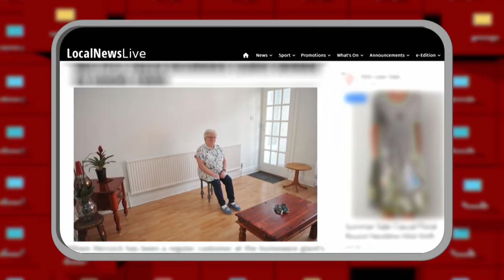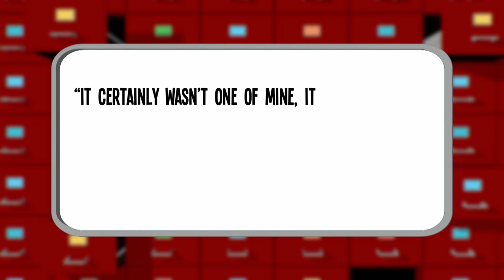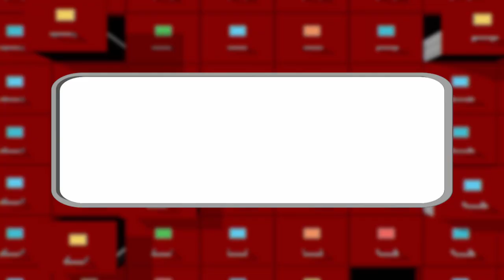'Bash Them With A Tea Towel' | Complaints Department | Comedy Central UK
Missing furniture and plagues of flies! Jason Manford welcomes Jimmy Car, Russell Kane, Sara Barron and Baroness Warsi into the Complaints Department studio to discuss what makes them mad…